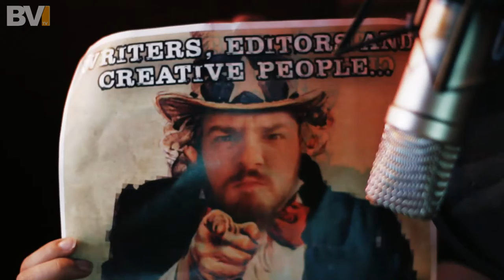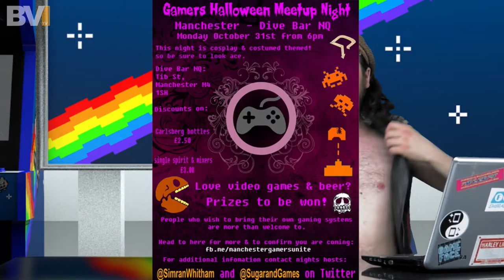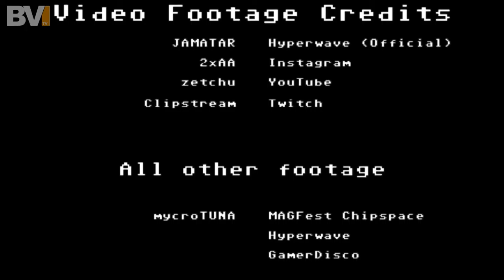GameFaceshow Episode 4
Originally broadcast live via Twitch and LiveLeak on 27 October 2016.
{See full description to jump to a segment}
Who's on the couch?: 4:06
{BETHESDA} 5:59
{UK VS USA} 11:47
{CHIPBATTLES TEASE} 18:06
{VIEWER CHAT} 20:13
{CHIPFEST 15} 22:06
{DUKE FLEX PT2} 24:19
{LETS PLAY} 27:35
{BATTLEFIELD 1} 31:50
{NINTENDO SWITCH} 33:13
{APACHE LANS 10 YEAR PARTY} 36:23
{MANCHESTER GAMERS UNITE} 36:53
{VR SEXUAL ASSAULT} 37:38
{PROJECT TINGLE} 43:17
{STEMAGE INTERVIEW} 46:48
{PS4 PRO CONTROLLERS} 47:48
{GREY MARKET} 48:39
{TRONIMAL!} 50:30
{CHIPTUNES 4 AUTISM} 51:10
{CIVILIZATION 6} 52:06
{POKEMON GO UPDATE} 52:57
{GUEST SHOUT OUT} 56:41
{SONDER FESTIVAL} 57:42
{MYCROTUNA} 58:11

As always, GameFace is about you. We are happiest when reacting to your tweets and the chat, featuring everything you've been playing, making or thriving off.

Don't worry radio and podcast fans, that's not going anywhere. Sundays we are still at Fab Radio, 7pm till 9pm, doing our thing.

The GameFaceShow is brought to you in association with Beyond Vision tv, home of the The Richie Allen TV Show and The LiveLeak Live Show.